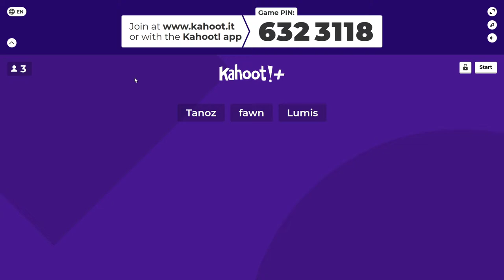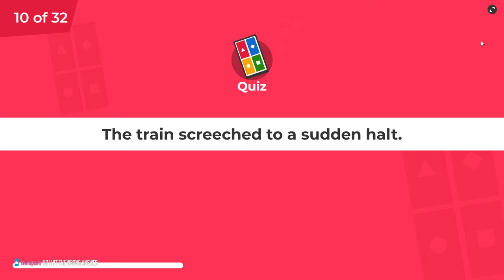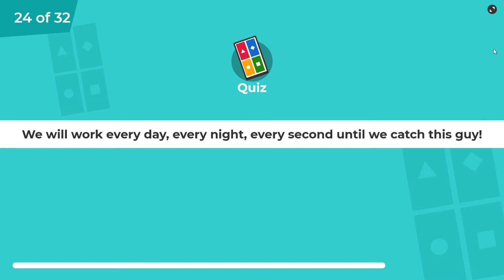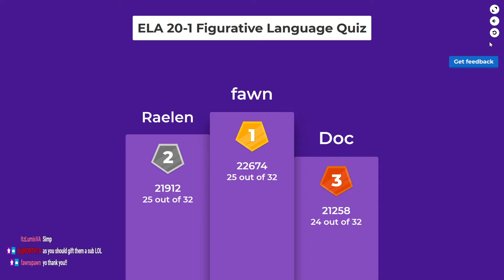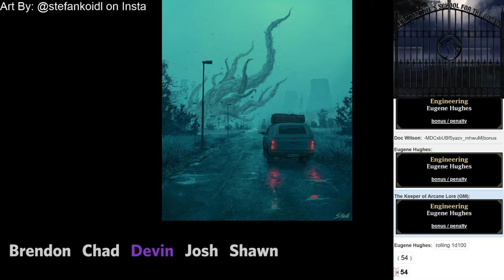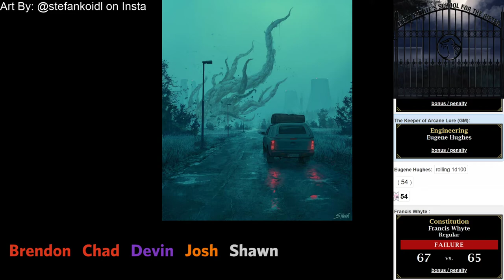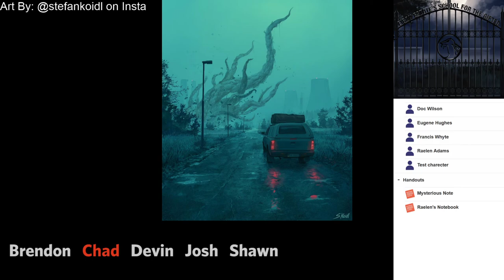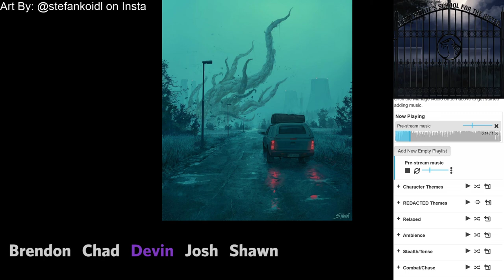The Eibon Estate's school for the Gifted, Episode 2: First Day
The first day at my humble school is always an interesting one for new students. For these kids, it seemed quite fun! Innocence is its own reward in my opinion.

This Call of Cthulhu campaign is run by Devin, with Josh as Eugene Hugues, Shawn as Raelen Adams, Chad as Doc Wilson, and Brendon as Francis Whyte. This campaign is set in The Eibon Estate’s School for the Gifted, a high school situated in a lonely forest in Maryland, USA. One of the best private high schools in the nation, if not the world, The Eibon Estate prides itself on being a unique learning environment where students learn interesting new things that may not even be possible at other schools!

Short note on Lovecraft: It is not well known, but Lovecraft did not start the genre of cosmic horror. It dates back to Edgar Allen Poe and even the people who must have inspired him. Lovecraft’s views were above and beyond awful, even for his day; and it did show in his work. But the genre of cosmic horror has changed and grown since he made his mark on it, and through games and stories like this we continue that evolution. We hope that you enjoy this interesting universe and story with us, and help us move past the ravings of a mad asshole.

No content warnings for this session.